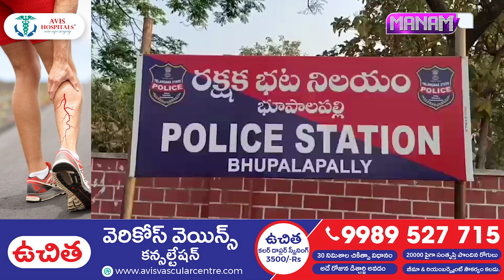చిన్న కారణానికి కన్న తండ్రిని..! || Bhupalapalli Latest Updates || ManmaTv Telugu